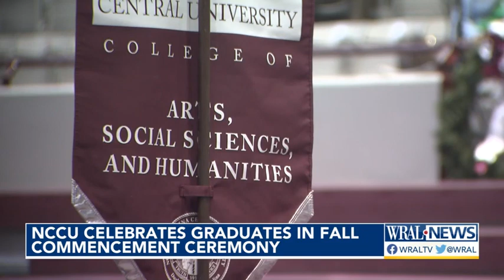NCCU celebrates graduates in fall commencement ceremony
Graduates and their families and friends celebrated their big achievement. For some, the road to the graduation stage was more challenging. There is a graduate who grew up experiencing homelessness. Another waited decades to make it here. It takes a lot to get to a cap and gown and diploma.
For some in the crowd at North Carolina Central University's graduation Saturday, it very easily could not have happened.

Patricia Whitfield is a new graduate at NC Central, but she first enrolled decades ago. “I actually came in 1979," Whitfield said.

In her senior year, so close to a diploma, she left school to take care of her parents who were suffering from health issues.

Later she had her own health struggles that required a kidney and pancreas transplant, but the dream of getting her diploma never went away.

“It feels great," Whitfield said. "This is a journey I had prayed for and hoped for.”

Finally, her prayers were answered; Under a special program, she returned to NC Central to complete her behavioral and social science degree.

“I think this will greatly help to counsel and talk to people,” she said.

Another incredible story in the crowd is Tyler Fisher's.

“I experienced homelessness and going through poverty," Fisher said. "It was really a tough time.”

But growing up, when he had nothing, he leaned on the things that cost nothing.

“Love, compassion, ambition," Fisher said. "Those things are free.”

He used them to turn things around for his family. Now, he is a first-generation college graduate.

“They could not be more proud of me," he said. "They were just screaming my name. Those humble beginnings even make this moment feel even more surreal."

Fisher is also the author of a few books, inspired by his upbringing. He wants to pursue a career in the entertainment industry.

As for Whitfield, she is still not done learning and hopes to go on to divinity school.